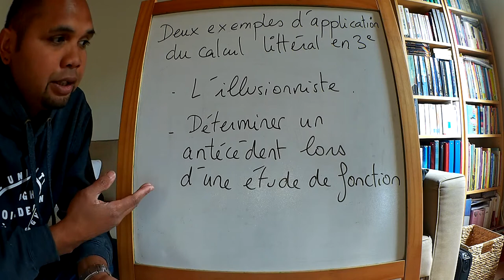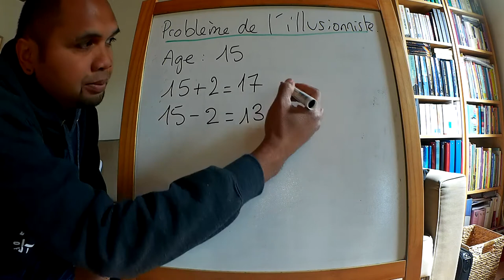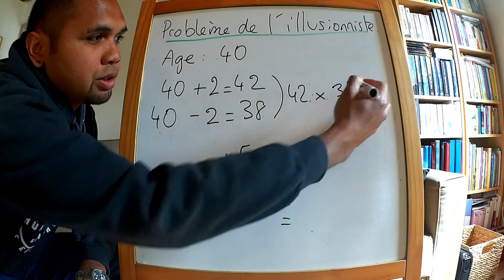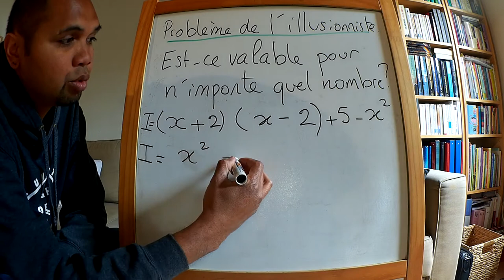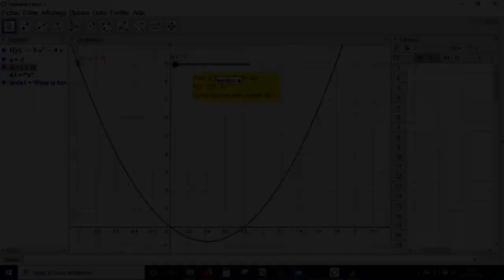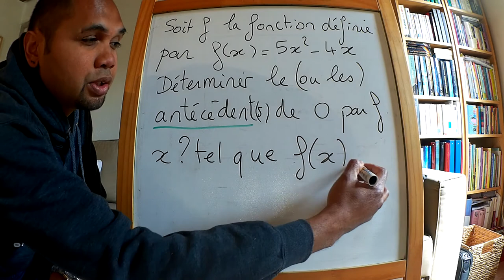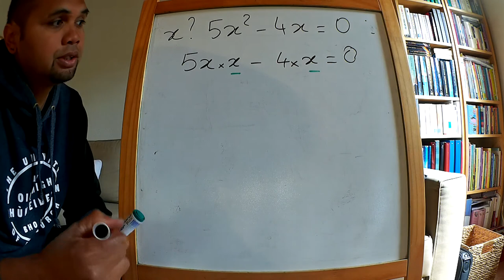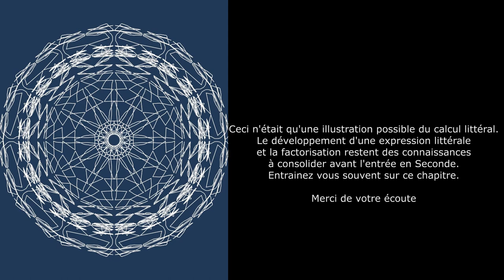Calcul littéral en 3e (bilan)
Quelques exemples d'application du calcul littéral en 3e (développer, factoriser)
- "L'illusionniste"
- "Retrouver un antécédent d'un nombre par une fonction" - cas particulier.